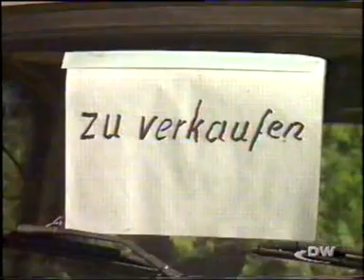Trabant - The Plastic Racer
Historical movie about a legendary little runner